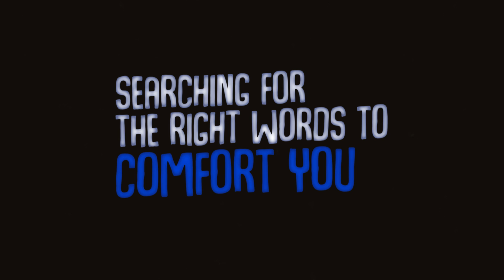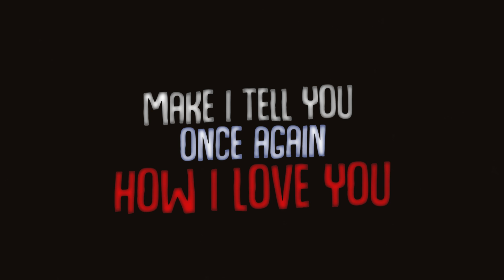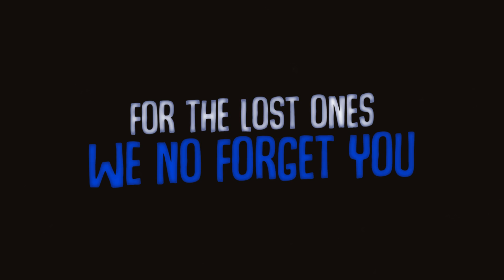Lor - This Life (Official Lyric Video)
Official Lyric Video for the song "This Life".
Excerpted from the Extended Play "Dawn".
Written, composed and performed by Lor.
Produced by Method J Beats.